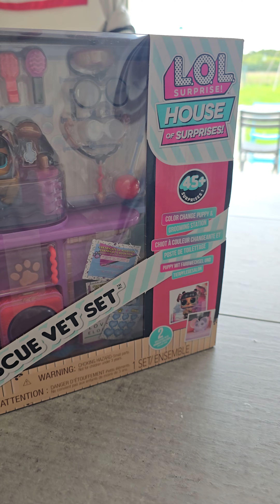rescue vet pet l.o.l